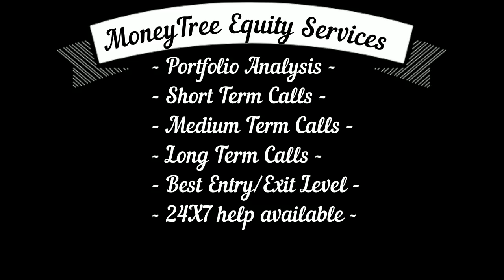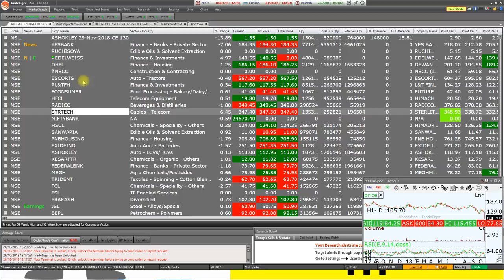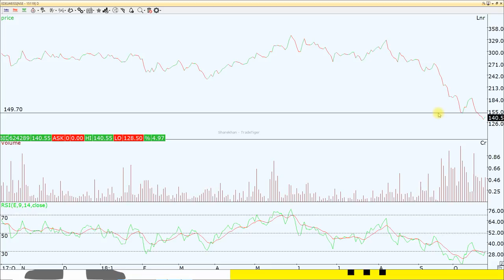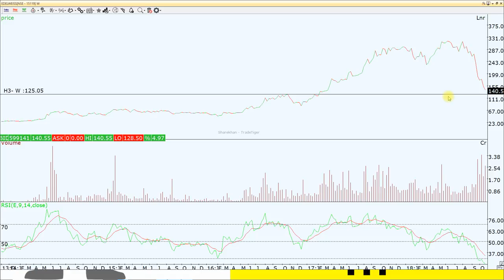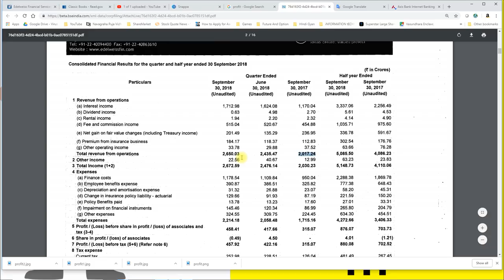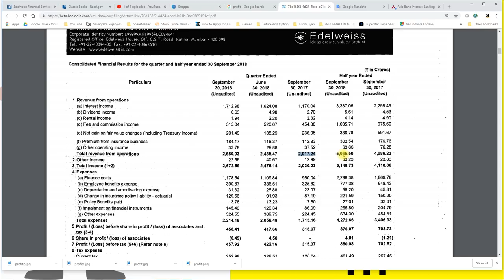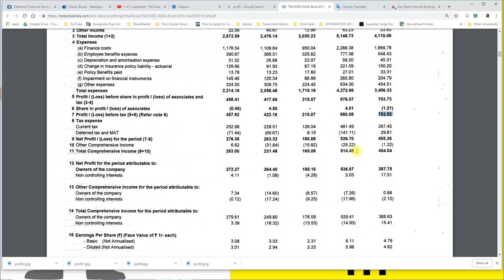500 करोड़ से भी ज्यादा का प्रॉफिट घोषित किया इस कंपनी ने। कीमत सिर्फ 140 रूपए | हिप हिप हुर्रे !!!